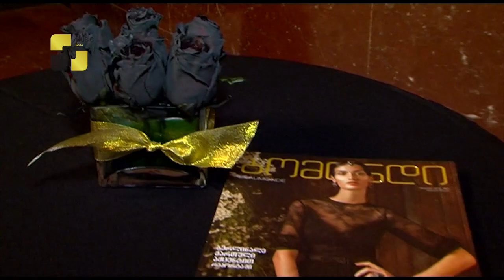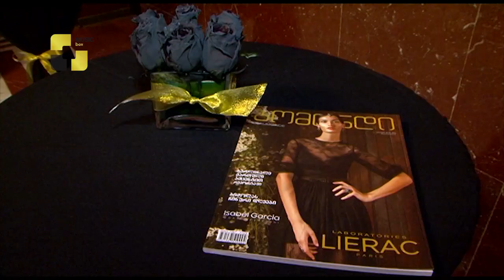კიდევ ერთი ივენთი ბომონდისგან - რამდენად ხშირად ინიღბებიან ქართველი ვარსკვლავები?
საღამო ჟურნალ ბომონდის ორგანიზებით გაიმართა, რომელმაც ფრანგული ბრენდის, ლიერაკის საღამო მოაწყო. შეკრებილმა სტუმრებმა ბრენდის წამყავნი ხაზის, პრემიუმის 10 წლის იუბილე იზეიმეს